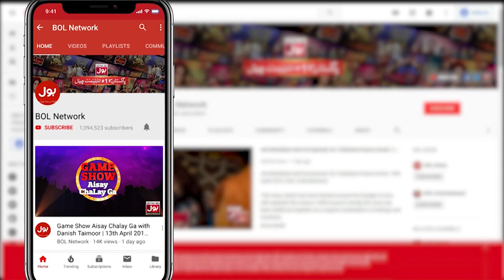Eid Ke Din Larkiyon Ko Kya Karna Chahiya Fahim Khan Ne Bata Diya | Tick Tock Show | Eid Ul Adha